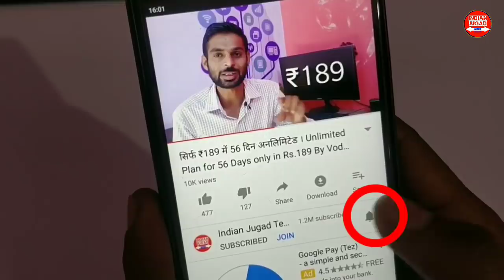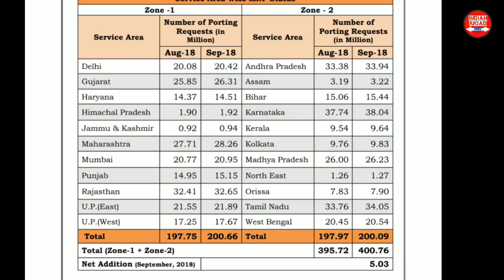🆕 Jio Offer Effect: Jio चला Dhan Dhana Dhan बाकी सब ढेर । Jio Adds Highest Subscribers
Jio Latest News December 2018